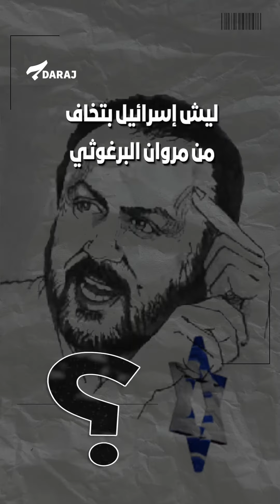لُقب بـ"مانديلا فلسطين":من هو مروان البرغوثي؟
نقلت السلطات الإسرائيلية القيادي في حركة فتح، الأسير مروان البرغوثي، من سجن عوفر إلى العزل الانفرادي في سجن آخر، بحسب ما أعلن وزير الأمن القومي الإسرائيلي ايتمار بن غفير الذي احتفل بالقرار قائلاً: "الأيام التي يدير فيها الإرهابيون سجوننا انتهت".

البرغوثي معتقل منذ أكثر من 20 عاماً، وأظهرت استطلاع رأي مؤخراً تفوقه على إسماعيل هنية ومحمود عباس لتولي منصب الرئاسة الفلسطينية.

فمن هو مروان البرغوثي الذي تخشى إسرائيل إطلاق سراحه؟